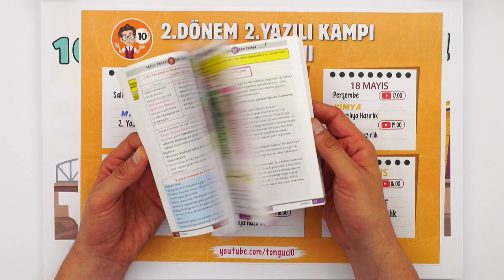10.Sınıfta Yazılılar Kapıda 💯 2.Dönem 2.Yazılı Kampı Başlıyor! 📣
10. Sınıf Yazılı Kampı programını buradan indirebilirsin
2. Dönem son yazılılar gelmişken, yazılılar hakkında sana vereceğimiz, işine yarayacak tüyolar, taktikler ve mükemmel notların burada! 💪